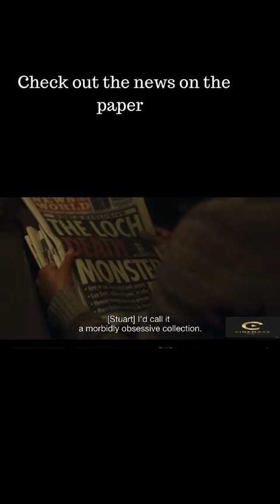Black Mirror Season 6 Exposes Stuart's Sinister Dark Humour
Stuart makes a dark joke about his mother's passing when asked by PIA if they could borrow her box of intrigue containing news about iian adiar and Loch Henry
black mirror season 6

YouTube.com/CineMave